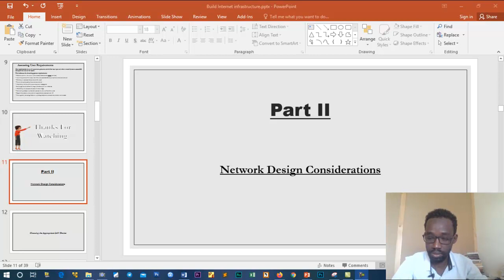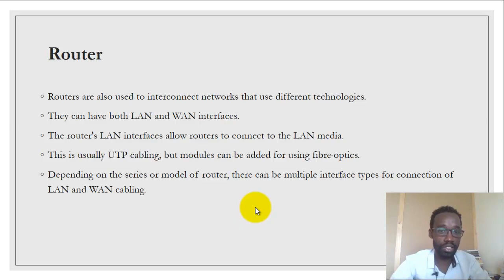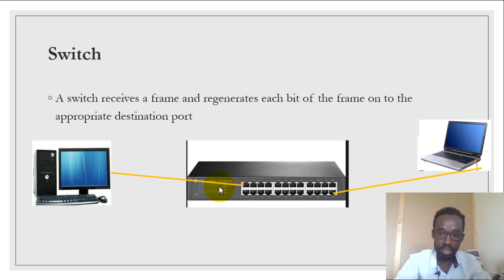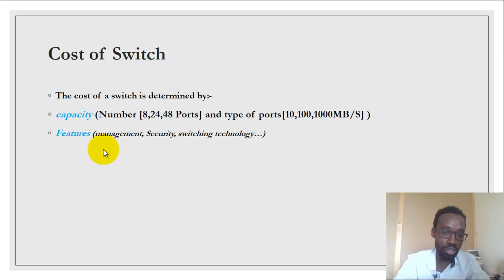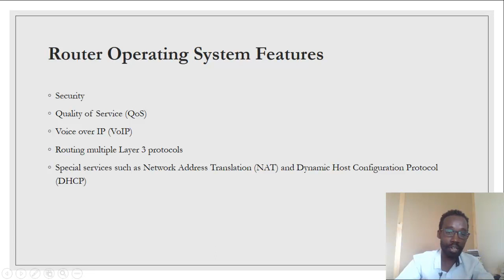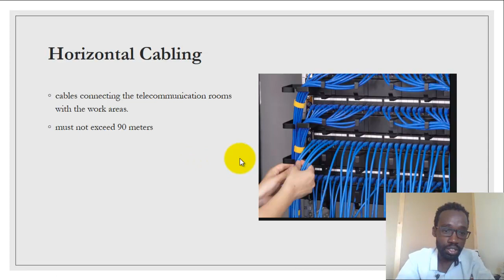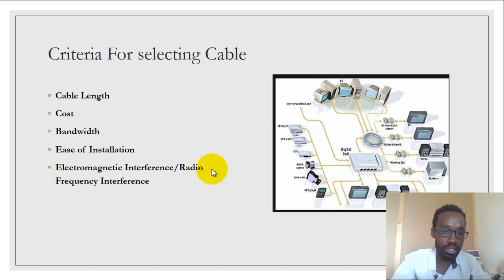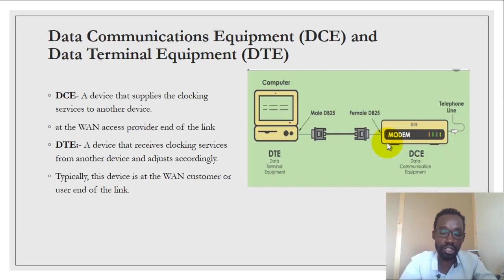Build Internet Infrastructure (IT Level 4) Part II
Installing and configuring internet infrastructure and services
1. Choosing the Appropriate LAN Device
2. Choosing Appropriate Cables